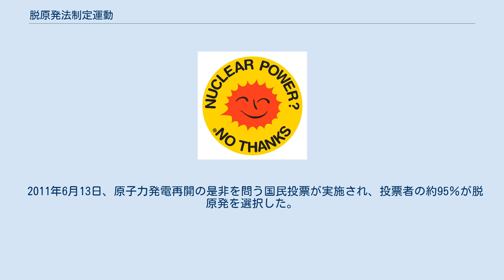脱原発法制定運動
脱原発法制定運動（だつげんぱつほうせいていうんどう）は、原子力発電をおこなっている国において、これをとりやめる法律を制定することを求める市民運動・社会運動。
 1986年4月にソビエト連邦で起きたチェルノブイリ原子力発電所事故を受け、日本社会では被災者救援活動、事故による食品汚染の懸念、ノンフィクション作家広瀬隆による『東京に原発を』『危険な話』のベストセラー、テレビ朝日系の深夜討論番組『朝まで生テレビ!』の2度にわたる原発特集など、原発の危険性に対する関心がかつてなく高まった。
 この時期、1960年代に始まった日本の原発反対運動は新たな高揚を迎え、1988年4月の「原発とめよう！1万人行動」がその頂点を成した。
4月23日、原発立地の住民だけでなく食品汚染を心配する主婦ら3000人が集まり、分散会と政府交渉が行われた。
翌24日、東京・日比谷公園での集会に全国の反原発グループ、社会党、総評、原水禁など243団体約2万人が参加し、銀座パレードを繰り広げた。
集会では高木仁三郎ら主催した実行委員会が中心となって「脱原発法制定運動」が提案され、国民投票制度のない日本で、憲法の請願権を足がかりにして、請願署名と超党派の議員立法で可決を目指すとされた。
 10月23日、「反原子力の日」とされ東京で集会、脱原発法制定にむけて100万人署名運動が提起された。
1989年12月、「脱原発法ネットワーク」が結成された。
 350万筆の署名が国会に提出され、日本社会党衆議院議員小沢克介・五島正規らの脱原発法私案などが公表されたものの国会提出に至らず、結局政治は動かず脱原発法制定は果たされなかった。
 法案骨子は以下のとおりであった。
 2011年3月の福島第一原子力発電所事故以降、原子力発電の危険性についての懸念が高まり、集会や街頭デモを含む反対運動は立地地域から大都市部まで新たな広がりを見せている。
 2012年8月、弁護士や作家らのグループが、20年ぶりとなる脱原発を実現するための「脱原発基本法」制定に向けた取り組みを開始。
廃炉の目標を「遅くとも2025年度までのできる限り早い時期」などとする要綱案を策定、超党派による議員立法をめざしている。
 2012年10月、脱原発を目指したエネルギー政策の基本法「脱核（原発）エネルギー転換社会のための基本法」案が初めて国会に提出されると報じられた。
最大野党民主統合党の禹元植（ウウォンシク）議員によると、法案は、新規の原発建設のとりやめを明記し、韓国最古の古里原子力発電所1号機など当初の設計寿命を超えているものは廃炉にし、ほかの原発も設計寿命までに順次運転を停止する、との内容。
 2002年、ゲアハルト・シュレーダー連立政権は稼働中の全原発を停止する脱原発法を制定した。
これに対し、2009年10月28日に成立した第2次メルケル内閣は脱原発を先送りし、17基ある原発の稼働年数を平均で12年延長することを決めた。
 2011年6月30日、ドイツ連邦議会（ドイツの下院）は、国内の原子力発電所を2022年までに全廃する法案を賛成多数で可決した。
野党のドイツ社会民主党（SPD）と同盟90/緑の党が、ドイツキリスト教民主同盟（CDU）率いる連立与党の案に賛成し、可決された。
 2011年5月25日、政府は2034年までの脱原発を決定した。
 2011年6月13日、原子力発電再開の是非を問う国民投票が実施され、投票者の約95％が脱原発を選択した。